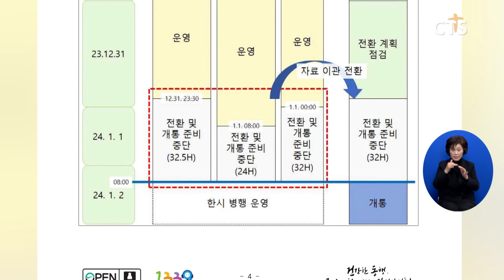[소셜] 정책ㅣ‘방역통합정보시스템’ 구축 완료, 시범 운영 시작 (이한승) ㅣCTS뉴스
질병관리청이 ‘방역 통합정보 시스템’ 구축을 완료하고 시범 운영에 들어갑니다.

질병청은 “내년 1월 2일로 예정된 방역 통합정보시스템 개통에 앞서 시스템 전반을 점검하고 개편되는 기능을 사용자에게 안내하는 등 안정적인 운영 전환을 위해 시범운영을 시작한다”고 전했습니다.

질병청은 기존 분절된 감염병 관련 시스템을 통합한 방역 정보통합시스템을 통해 수집된 정보를 담당자에게 신속하게 전달해 업무처리 시간이 크게 줄어들 것으로 기대하고 있습니다.